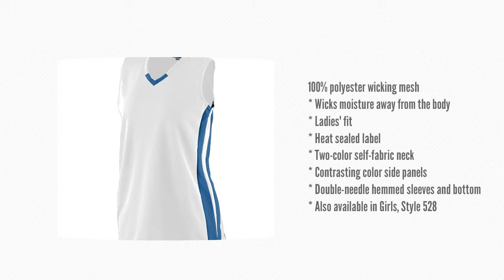AUGUSTA 527 LADIES WICKING MESH POWERHOUSE BASKETBALL JERSEY Free Design Templates